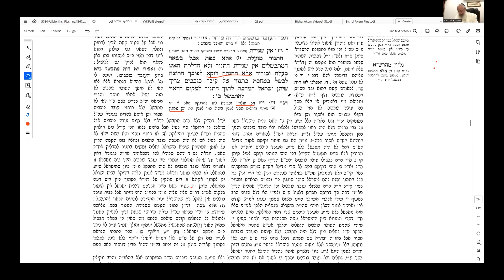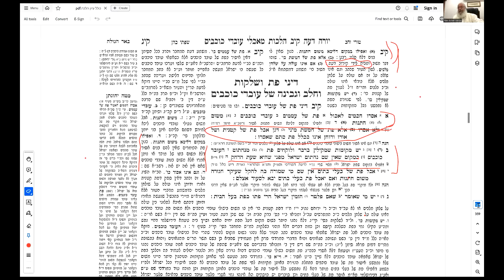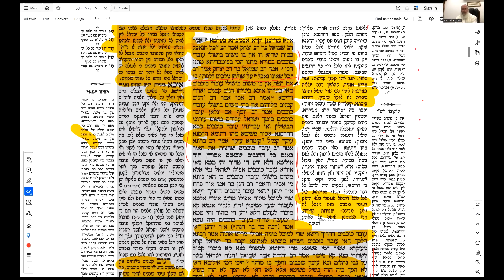Bishul Akum Related Questions | Shiur by Rav Asher Weiss Shlit"a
לקבל את שיחות ושיעורי הרב אשר וייס שליט"א בעברית דרך ווטסאפ, הקש כאן

ישראלבמלחמה# היוםהשחור